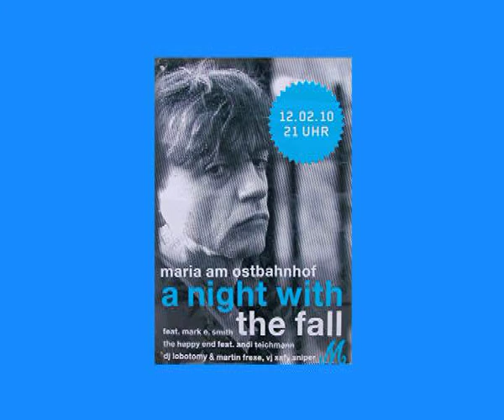The Fall - Y.F.O.C. - Slippy Floor @ Maria am Ostbahnhof, Berlin, 12.02.10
The Fall live @ Maria am Ostbahnhof, Berlin, 12.02.10
From the Fall album 'Your Future Our Clutter'